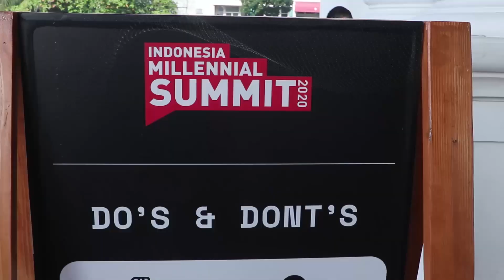IMS 2020 : Alissa Wahid - Asal Mula Gusdurian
Jakarta, IDN Times - IDN Times pada 17-18 Januari 2020 lalu menggelar acara Indonesia Millennial Summit (2020). Acara bertema "Shaping Indonesia's Future" ini dihadiri oleh 6000-an pengunjung yang termasuk millennial dan Gen Z di Indonesia.

Selain itu, IMS 2020 menghadirkan 131 pembicara di berbagai bidang, seperti politik, ekonomi, bisnis, olahraga, budaya, lintas agama, sosial, lingkungan sampai kepemimpinan millennial.

Beberapa panggung disediakan untuk menampilkan pembicara berpengalaman di bidangnya masing-masing. Dari stage Visionary Leader, Future is Female, Talent Trifecta dan Hijrah.

Salah satu yang turut menjadi pembicara adalah Alissa Qotrunnada Munawwarah Wahid atau yang biasa disapa Alissa Wahid. Apa saja yang dibahas Koodinator Nasional Jaringan Gusdurian itu di panggung IMS 2020?

1. Jaringan Gusdurian muncul usai Gus Dur wafat

Alissa menjelaskan Jaringan Gusdurian baru muncul usai ayahnya, Abdurrahman Wahid alias Gus Dur, mengembuskan nafas terakhir. Setelah Gus Dur Wafat, banyak kelompok-kelompok yang dilemahkan seperti petani dan kelompok minoritas agama datang menghampiri keluarga Gus Dur.

Hal itu diungkapkan Alissa dalam panggung Hijrah, yang bertajuk Islam & Philanthropy: Spread Kindness Around You.

"Selama ini kami yang belain Gus Dur sekarang kami ke mana kalau ada apa-apa. Begitu pertanyaannya. Nah karena itu, kami terus membuat Jaringan Gusdurian tahun 2010. Bersama murid-murid Gus Dur dari berbagai tempat," kata Alissa di Gedung The Tribrata Darmawangsa, Jakarta Selatan, Jumat (17/1).

2. Jaringan Gusdurian melihat isu kemanusiaan dari setiap sisi

Saat ini, Jaringan Gusdurian sudah tersebar di 130 Kota di tanah air. Alissa mengatakan, Komunitas Gusdurian juga hadir di tingkat lokal. Dia menceritakan, ketika itu ada suatu peristiwa miris yang terjadi di sebuah Desa tepatnya di Lumajang, Jawa Timur.

Di mana, ada dua warga desa yang dianiaya. Mereka dianiaya karena mengungkap adanya tindakan dari lurah setempat yang merugikan warga desa.

"Itu dipukuli karena mereka itu melawan Pak Lurah, yang memanfaatkan lahan desanya itu untuk pertambangan liar. Jadi mereka berdua ngumpul dua orang ini dianggap sebagai provokatornya," kata Alissa.

"Lalu Pak Lurah manggil centeng-centeng mukulin orang ini dan yang satu meninggal. Yang satu kritis. Nah, waktu itu kami cepat paham karena di situ ada Gusdurian," kata Alissa lagi.

Dari peristiwa itu, Gusdurian kata Alissa mempunyai tugas dan tanggung jawab mendengar setiap permasalahan di setiap sudut tanah air. Sehingga, penggalangan dana untuk masyarakat yang membutuhkan dapat tersalurkan.

"Kemudian ada korban-korban kekerasan atas nama agama seperti teman-teman syiah, Sampang yang mereka rumahnya di Desa, di Madura sudah terbakar. Kemudian mereka harus mengungsi ke Sidoarjo. Mereka gak bisa pulang, sementara mereka orang desa banget. Kebayang gak sih dipindah, tinggal di rusun, gak ada penghasilannya, anak-anaknya gak sekolah," kata Alissa.

"Hal-hal seperti itu yang membuat kami sadar bahwa upaya Gusdurian untuk membangun Indonesia yang lebih beradab dan lebih berkeadilan sosial," sambungnya.